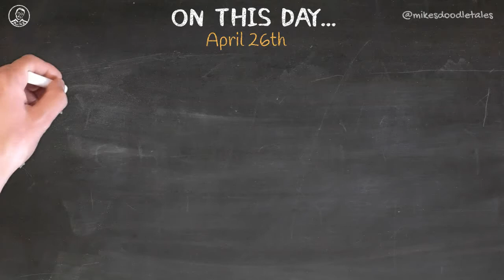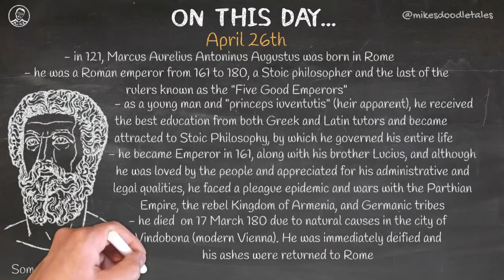On This Day... - April 26th - Marcus Aurelius | Roman Emperor (161 - 180 AD) and Stoic Philosopher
April 26th - Marcus Aurelius | Roman Emperor and Stoic Philosopher